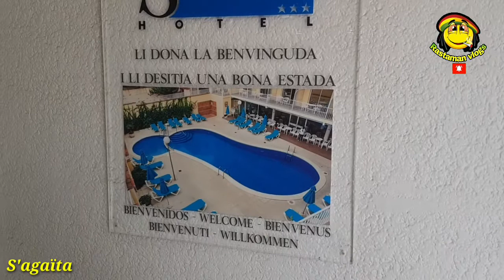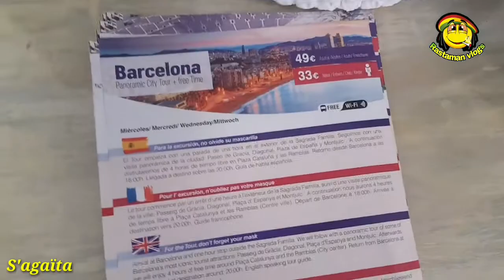Platja d'Aro (hotel s'agoita platja d'aro) أجواء رائعة في بلايا دارو